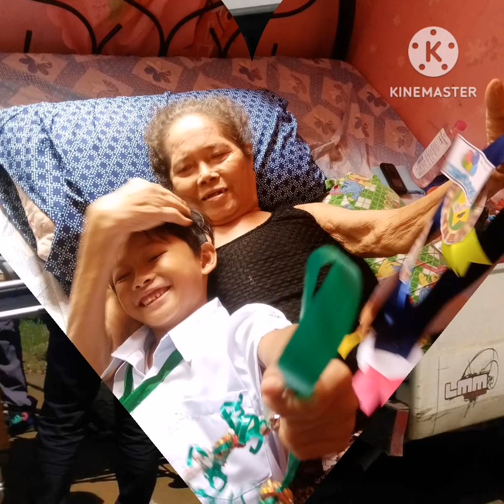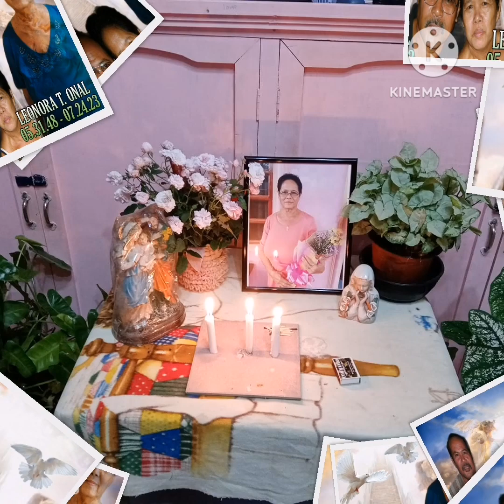Mama The Saddest Word